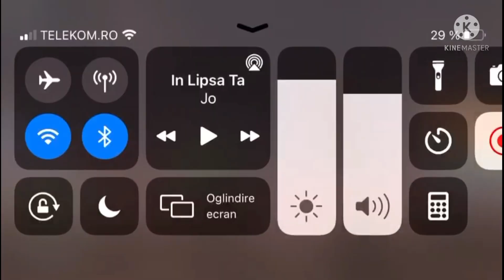Just Ur Average Day On Dwm / Dinosaur World Mobile /